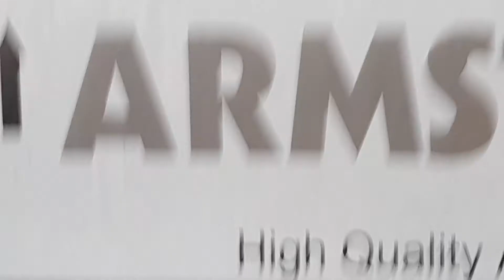शाम के समय का अदभुद दृश्य, पक्षियों का कलरव और घोसलों में लौटना,सुर्य देव का अस्त होता हुवा सौंदर्य